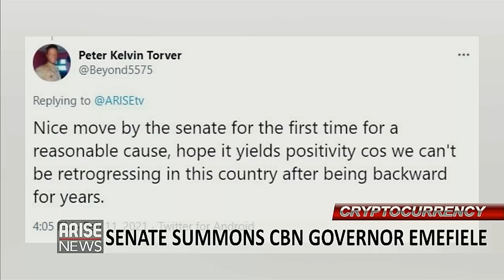Security Forces Target LekkiProtest + Nigerian Senate Invites CBN Governor -Trending with Ojy Okpe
The Lagos State police commissioner HakeemOdumosu has warned that security forces will dislodge any planned protest in the state.

Reactions have been trailing the invitation of the CentralBankGovernor GodwinEmeiefele by the NigerianSenate, over the restriction of cryptocurrency.